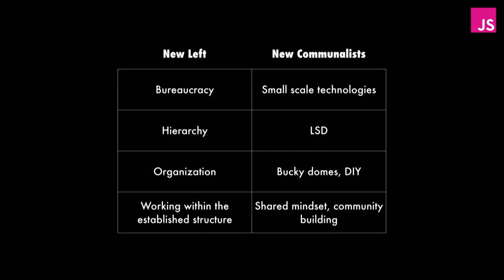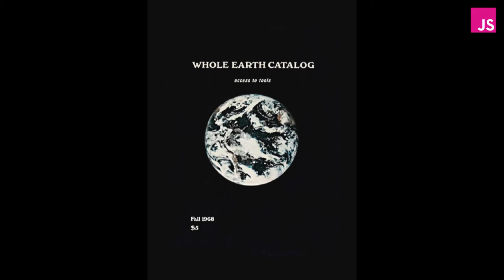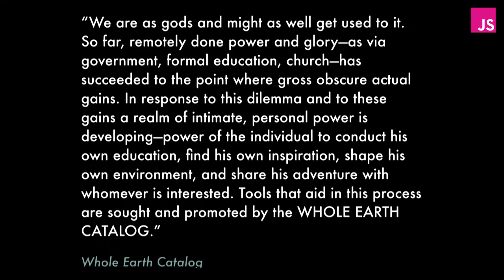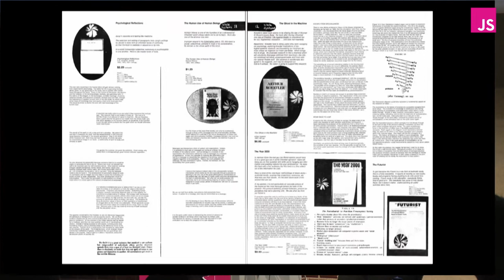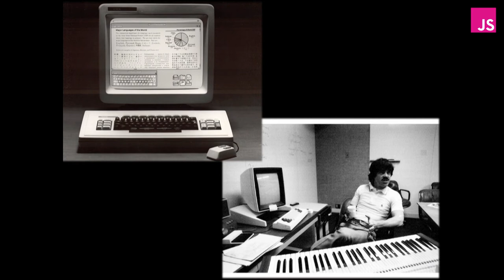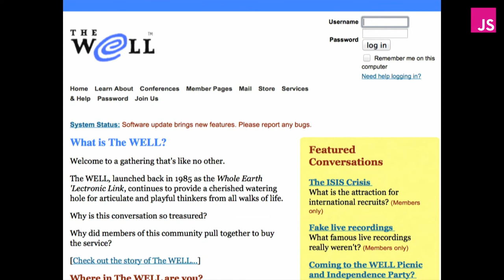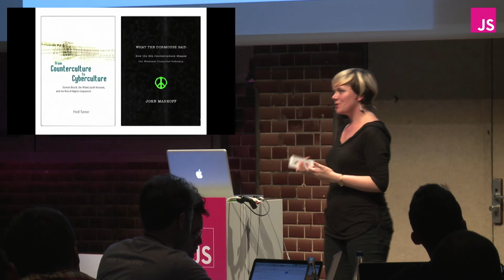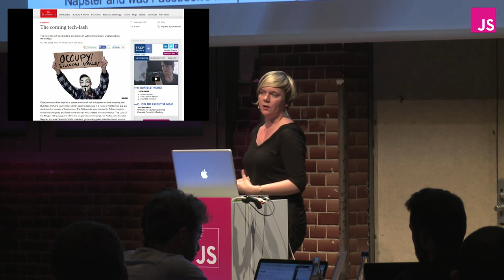Lindsay Eyink: Know Your /'s | JSConf EU 2014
California ideology has undoubtedly changed the way the world looks at technology and business. Silicon Valley has spawned its own stepchildren in Europe like “Silicon Allee” and “Silicon Roundabout”. Lately, Silicon Valley has come under criticism for its ethics, social irresponsibility, hyper-capitalistic values, and spending millions of dollars funding apps like “Yo”. How did we get here?

My talk will give a brief history of Silicon Valley so we can learn from the past and create a new future. What can we learn from its roots in the LSD-dropping, commune-living hippies that set out to decentralize power and empower the individual?